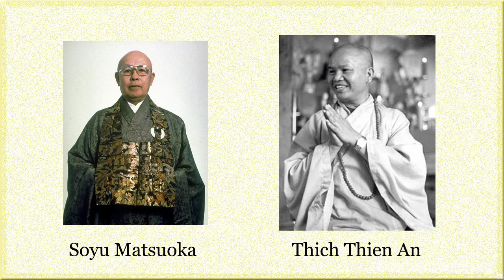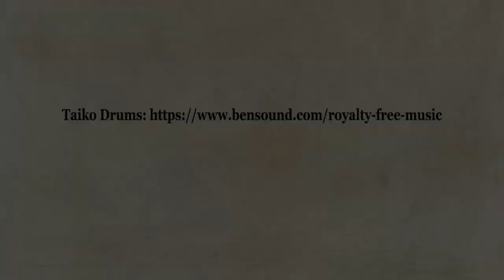Zen Basics Lesson 23: Training in America